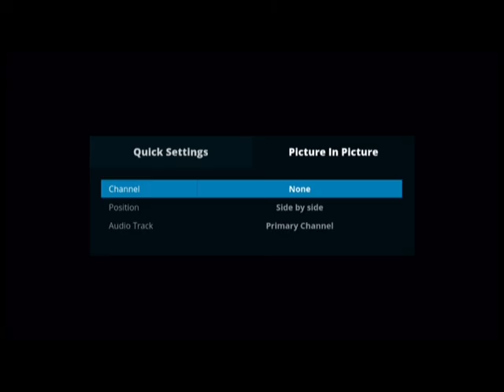Soft, Relaxing Music 68